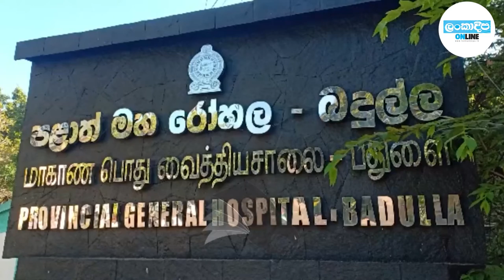අනතුරින් තුවා ලැබූ දෙදරුපියාගේ කොටස් දන්දෙයි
රිය අනතුරකට ලක්ව බදුල්ල මහ රෝහලේ දැඩි සත්කාර ඒකකයේ ප්‍රතිකාර ලබමින් සිටි මොලය මියගිය රෝගියකුගේ ශරීරයේ අවයව පවුලේ සාමාජිකයන්ගේ අවසරය මත දන්දීමෙන් අනතුරුව එම රෝගියාව ගුවන් මගින්  කොළඹ ජාතික රෝහලට ගෙනගිය බව රෝහලේ ප්‍රධාන වෛද්‍යවරයෙක් පැවසීය.

හසලක මහඅස්වැද්දුම ගම්මානයේ පදිංචි දෙදෙරු පියකු වන එම්.ජී චමින්ද 48 යන අය හසලක ප්‍රාදේශීය සභාවේ රියදුරකු ලෙස සෙවයේ යෙදී සිට වැඩ නිමවී ලංගම බසයකින් නිවස බලා යන අතරතුර  බසයෙන් බිමට ඇද වැටී අනතුරට ලක්ව තිබේ.